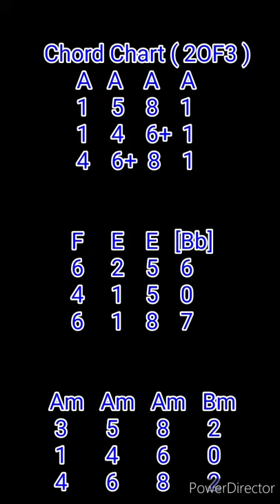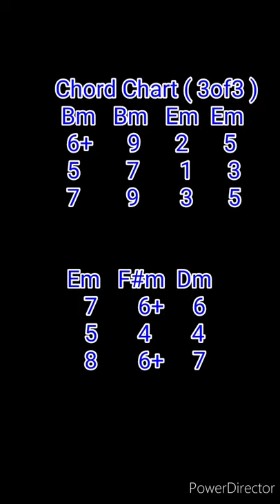LESSON 3 Mountain Dulcimer Basics: Playing Chords by Troy Heard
You will discover just how easy it is to make all kinds of chords on your mountain Dulcimer! Learn to play backup with the "Band " or for your own vocal stylings.